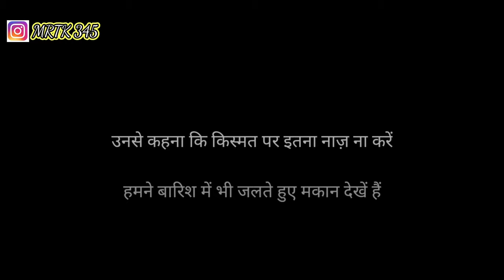Gulzar Shayari In Hindi। Gulzar Poetry I Motivational Point I Love Status I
Gulzar shayari, Gulzar poetry in hindi, hindi shayari, Gulzar shayari status, Gulzar hindi shayari collection, Gulzar shayari on love, Gulzar, Gulzar shayari on zindagi, Gulzar shayari in Hindi